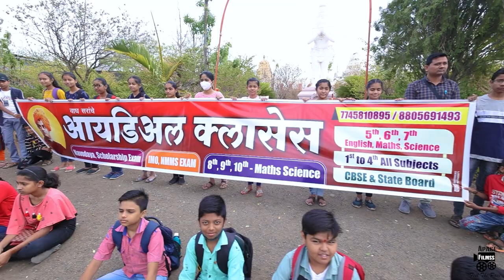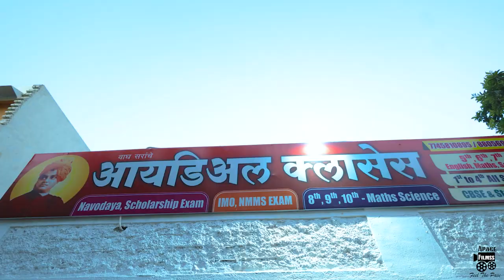SWAPN NAGARI TOUR HELD BY IDEAL CLASSES | DINO PARK | BULDANA 443001 | APACE FILMSS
The swapna nagari cinimatic 2022 in this video we have captured a huge memories of all the ideal classes students.

Ideal classes , Buldana  ( 1st to 10th CBSE and STATE BOARD) scholarship and navodaya exam , foundation batches.

Canon R6
Lens RF 16mm f2.8
     RF 50mm f1.8
DJI RC Gimble
JBL Collar Mic
Simplex RGB LED